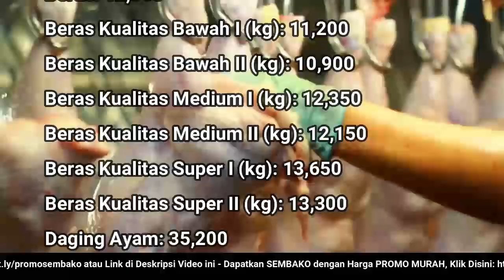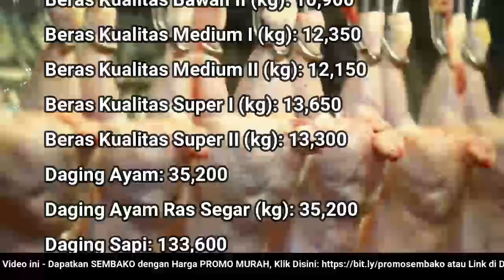🔴 UPDATE: Harga SEMBAKO 1 Desember 2022 Beras, Gula Pasir, Bawang Merah Putih, Cabai Rawit, Daging